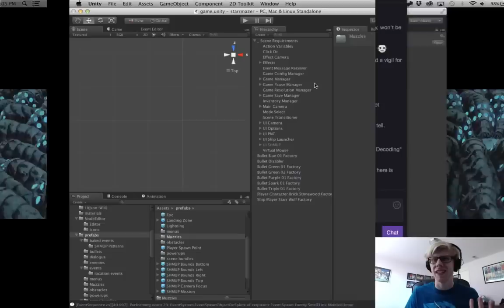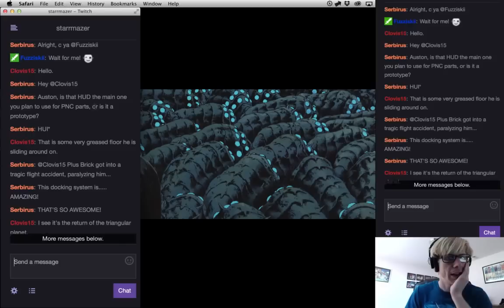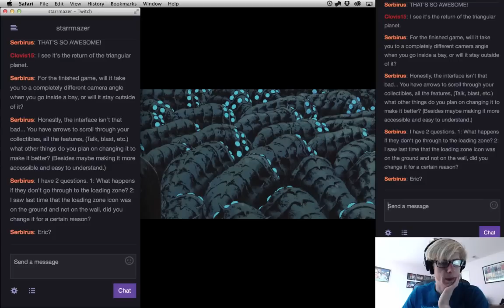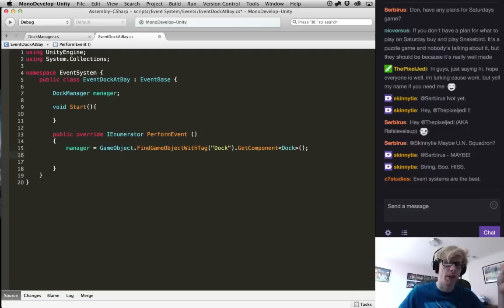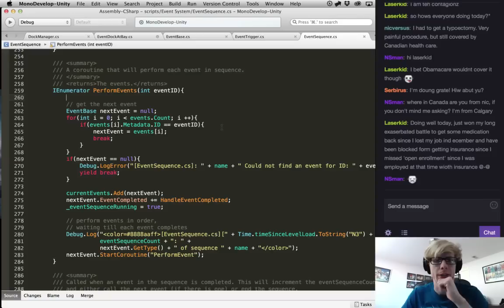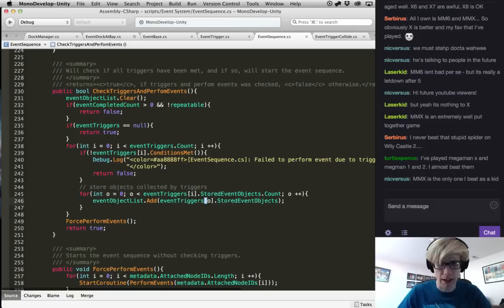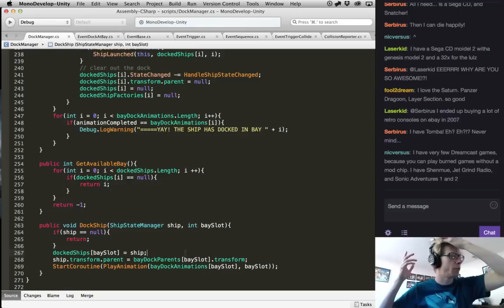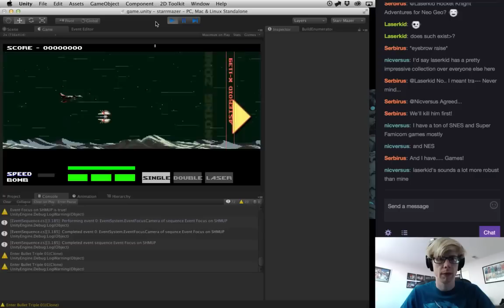StarrMazer.Make - The Boarding Sequence 1/2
Auston Montville takes you behind the scenes of Starr Mazer in a live coding session where he builds the Boarding Sequence!

Want to catch the next SMTV Episode? Tuesday, Thursday, and Saturday at 4pm PST!